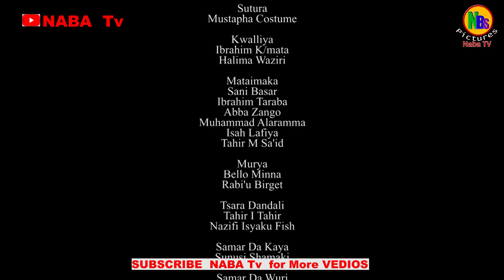GIDAN MATAO EPISODE 6 ORG